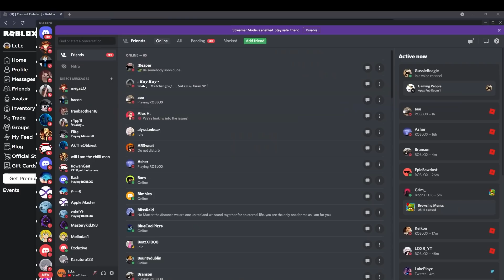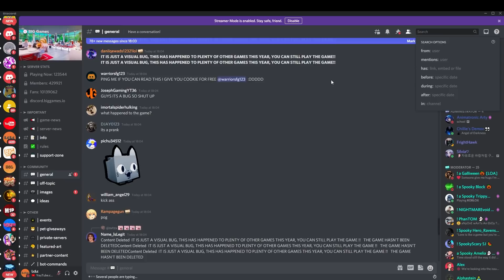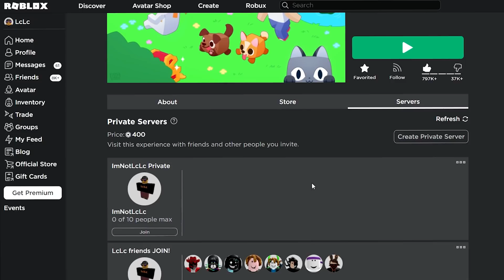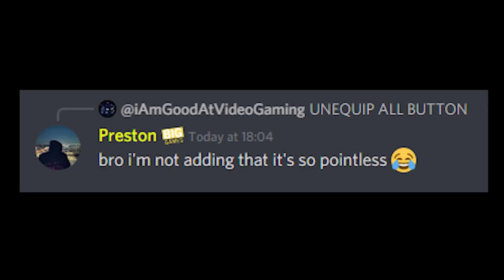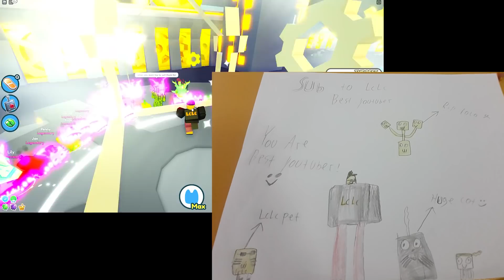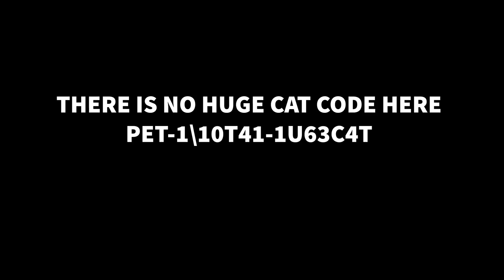OMG they DELETED Pet Simulator X😭(CONTENT DELETED)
🎁 Latest Update [10/2] -
⚙️ Steampunk Area!
⭐ 2 New Ranks!
🎖️ Pet Collection Tier 5!
😎 Friends Boost!
🏆 More Achievements!
✨ Boosts Makeover!
+ MORE!

global trading plaza
kreekcraft roblox youtuber tier list
blimp dragon mechanical spider and wolf mining mole and fish pets
aliens
DARK MATTER
grumpy cat nyan cat knife cat leaked
25 billion area tech world and cyborg pets
HEAVEN ANGELUS MYTHICAL
PET COLLETION
how to get Pet equipped free pets
king npc quest
lucky pass worth it
rainbow PHANTOM WOLF
Mythical Rarity
super rare pets
HAUNTED ISLAND
CANDY ISLAND
GHOSTS
mushroom king
phantom wolf
storm wolf
duping
Storm wolf
ancient island
dragon pet
rainbow samurai dragon
Premium robux pet
Enchantments
Samurai Island
pet enchants
Enchanted forest
Fantasy World
Enchanted pets
Snow pets
Enchanted Deer
Enchanted Elephant
Demon
Enchanted Cat
Hell Spider
Angel Cat
Angel Dog!
Pet leaks
COINORTUUS